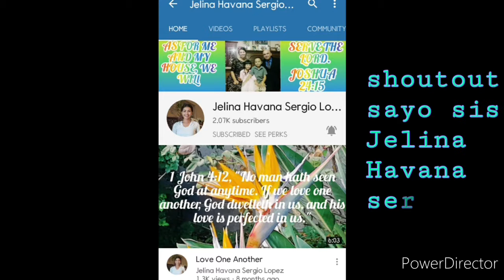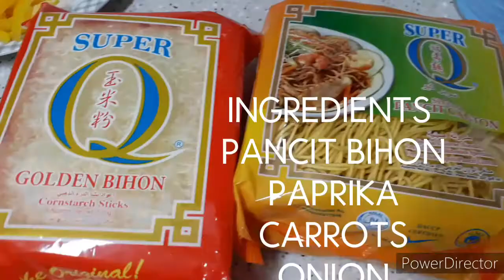HOW TO COOK PANCIT | FILIPINO FOOD